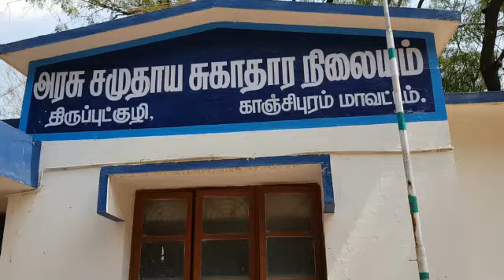Election Awareness at Hospitals for 100% Voting- Kancheepuram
Election Awareness at Hospitals for 100% Voting- Kancheepuram AC